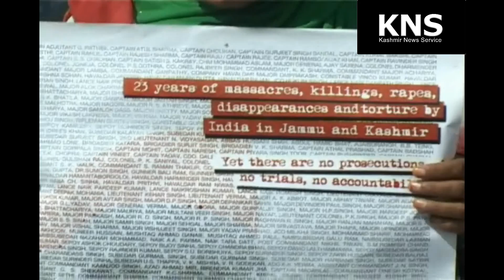Video: APDP protests against GoI’s refusal to allow any discussion on HR situation in JK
‘Govt fails to trace over 8000 disappeared persons’